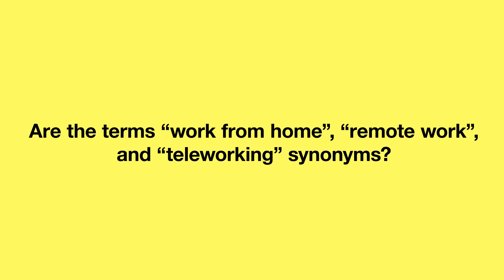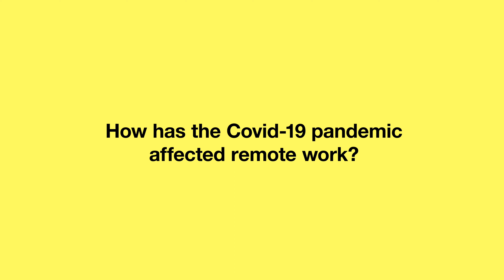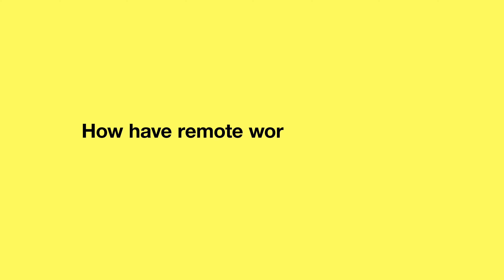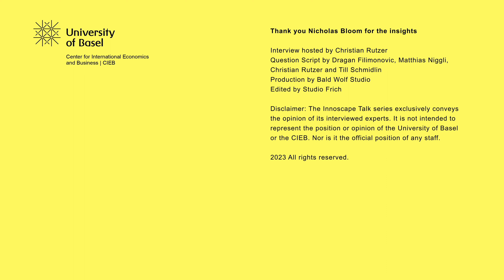Remote work, productivity and innovation | Nicholas Bloom | Innoscape Talk #6.1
The covid-19 pandemic has fundamentally changed our working practices. Within few years remote working has become the new normal for many people.

In the first part of our sixth Innoscape Talk, Nicholas Bloom, Professor at Stanford University, explains us how the work practices changed over the last years and we discuss how productivity and innovation activities of firms are affected by remote work. Further, we try to forecast how remote work will develop over time and what skills in the workforce will become increasingly important.

00:24 Are the terms “work from home”, “remote work”, and “teleworking” synonyms?
01:28 How has the Covid-19 pandemic affected remote work?
03:21 What is the impact of remote work on productivity?
07:07 How have remote work practices and productivity levels evolved in recent years?
10:19 Does remote work have an impact on the level of innovation within companies?
13:27 How will digitalization further transform remote work?
18:09 What skills will become more important as remote work increases?

Innoscape Talks is an online interview video series embedded in the Innoscape Project. Leading experts from industry, politics and academia exclusively share their knowledge and experiences related to specific aspects of innovation. With the Innoscape Talks we want to contribute to a broad public discussion about the viability of Switzerland’s current innovation landscape.

Interview: Christian Rutzer
Question Script: Dragan Filimonovic, Matthias Niggli, Christian Rutzer, Till Schmidlin
Production: Bald Wolf Studio
Edited: Studio Frich

Center for International Economics and Business | CIEB University of Basel